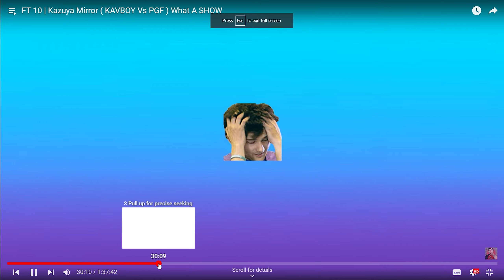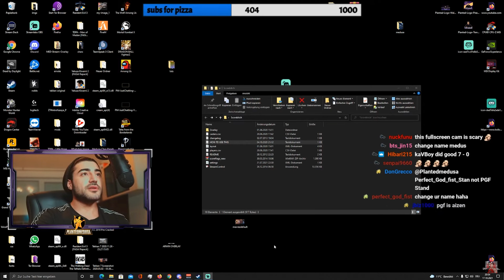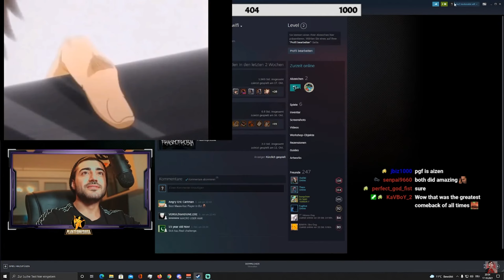Historical Set "Kazuya Mirror" Ft10 vs kavboy_2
All These Video Has Been Done On An Arcade Stick.If You Guys Have Any Trouble To Do A Combo I Will Try To Help As I Love Tekken.